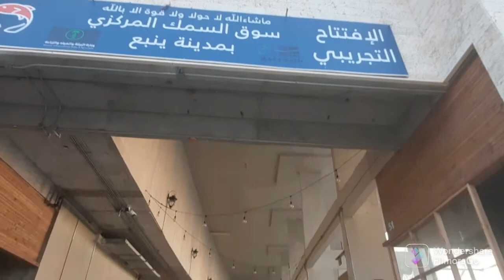ang lamig sa new fish 🐟 market sa yanbu...